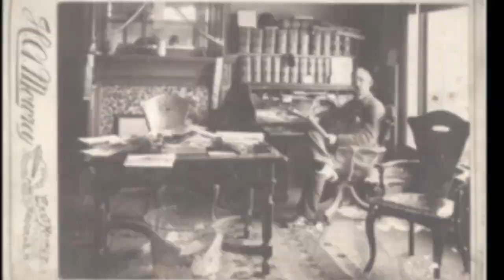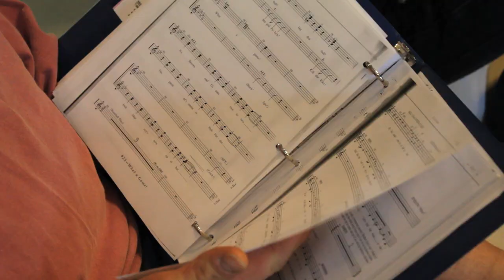A Look at "Ragtime" at Near West Theatre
A Look at the 2012 production of the musical "Ragtime" at Near West Theatre featuring musical clips as well as insights from Director Bob Navis,Jr. and actors from the production.
Video Produced by Geoff Short

Ragtime at Near West Theatre:
Directed By Bob Navis, Jr.
Musical Direction by Jordan Cooper
Choreography by Stephanie Morrison-Hrbek

"Ragtime": May 4 - 20, 2012 (May 4, 5, 10, 11, 12, 13 18, 19 & 20). Thurs., Fri. & Sat. performances at 7:30 p.m.; Sunday performances at 3 p.m. Tickets: $8 Adults, $6 Children (12 & under). Star Seat, $20, helps defray the actual cost of the production!

Book by Terrence McNally -- Music by Stephen Flaherty --Lyrics by Lynn Ahrens -- Based on the novel "Ragtime" by E. L. Doctorow

"Ragtime" is the story of "an era exploding" with issues of race, class, culture, power and change. Set in 1906, "Ragtime" interweaves the fictional stories of a wealthy family from a New York City suburb, an African American family from Harlem and a Jewish immigrant family from Latvia and the Lower East Side, who also encounter historical characters such as Booker T. Washington, Emma Goldman, Henry Ford, Evelyn Nesbit, J.P Morgan and Harry Houdini. The new music of the era, ragtime, permeates the score as a metaphor for a changing world, with its off-beat rhythms, varied speeds and beautiful melodies.

After two years of shows in the round (since "The Secret Garden" in May 2010), Near West returns to a proscenium setup for "Ragtime". The St. Pat's Club Building's ornate opera boxes, usually covered for Near West shows, are being incorporated creatively into the Ragtime set. You won't want to miss it!

Cast:
Little Boy - Skipper Rankin
Father - Jeffrey Braun
Mother - Ryann Angelotti
Younger Brother - Eric Thomas Fancher
Grandfather - David Hill
Coalhouse - Geoff Short
Sarah - Nikki Sumlin
Booker T. Washington - Anthony Williams
Tateh - Hans Holznagel
Little Girl - Alana Jarrell
Houdini - Andrew Pollis
Henry Ford - Aaron T. Phillips
Emma Goldman - Kristy Cruz
Evelyn Nesbit - Michelle Unger
Harry K. Thaw - Karl Saifi
Sarah's Friend - Shekinah "CoCo" Smith
Willie Conklin - Bob Zombar